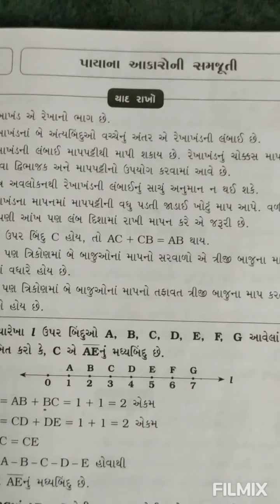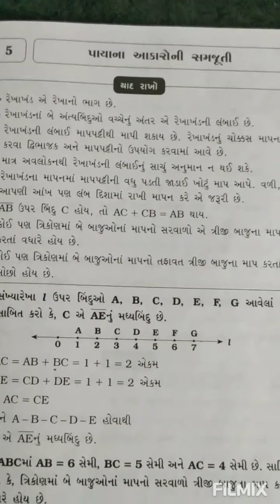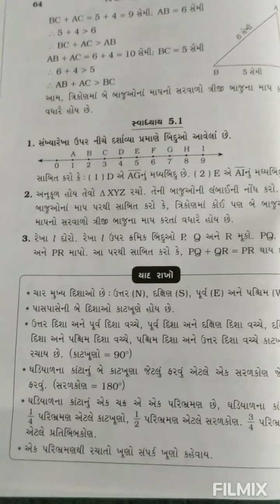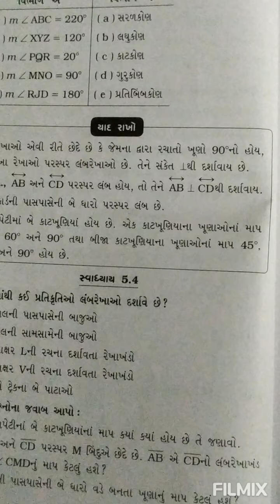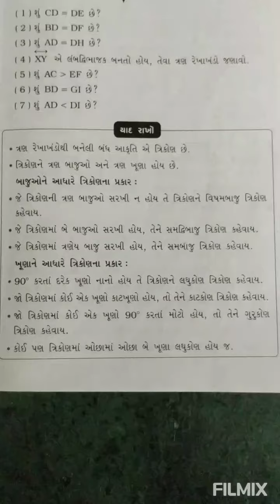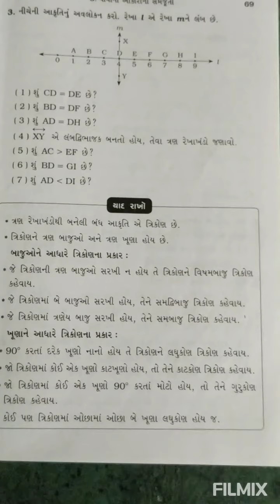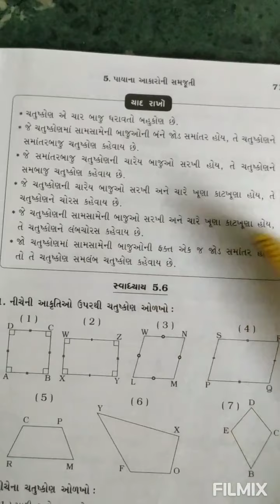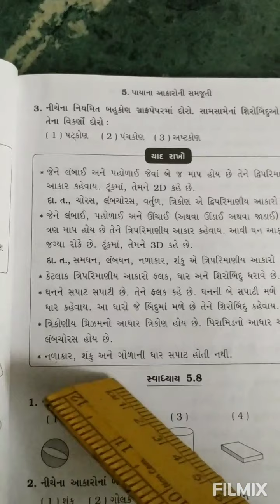Std. 6 Maths chapter 5 પાયાના અાકારોની સમજૂતી